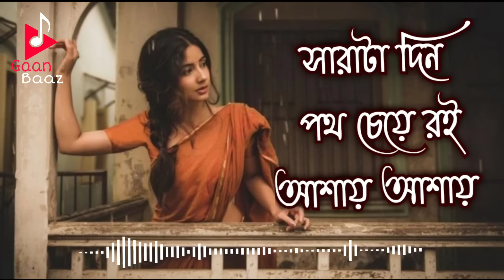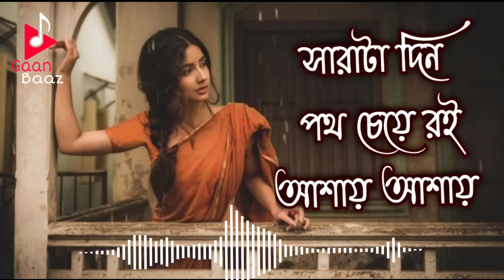Sarata din poth cheye roi ashai ashai | Soft romantic Bengali movie song